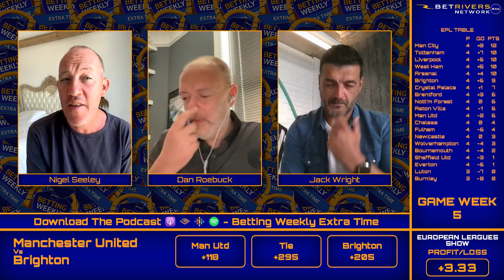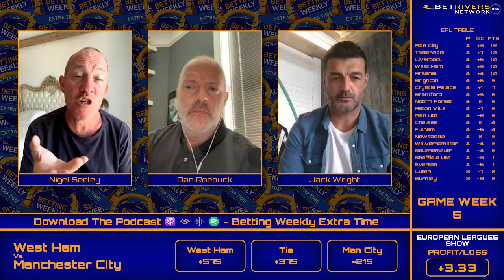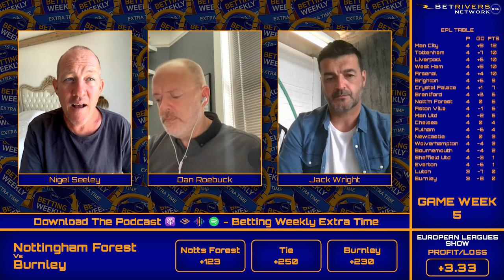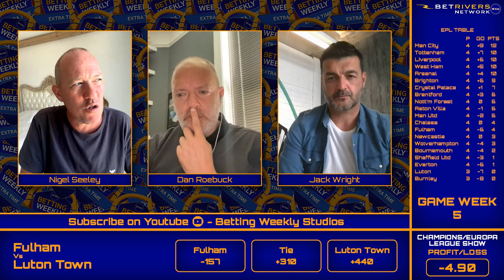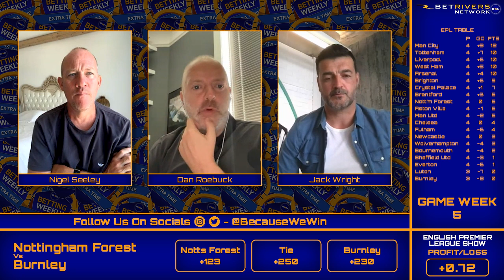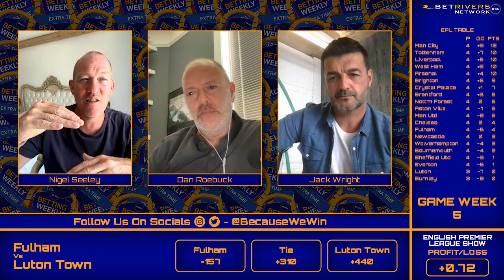EPL Matchday 5 - It's Not Over until it's Over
After a week break, the English Premier League is back, and so are Nigel Seeley, Jack Wright & Dan Roebuck. Will over bettors still continue to cash or will it be a week for unders ? The guys discuss this and the impact of the international break. Can West Ham pull out a win at home against Man City and leap to the top of the table?

00:00 Betting the Overs has been Good Betting
08:18 Tottenham v Sheffield United
14:27 Aston Villa v Crystal Palace
23:15 Man United v Brighton
29:58 Everton v Arsenal
36:05 Nottingham Forrest v Burnley